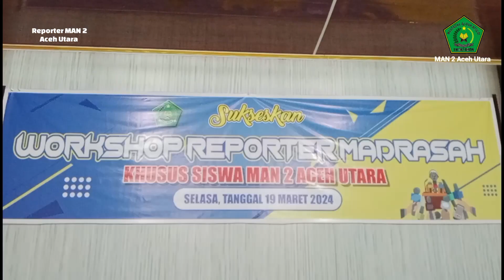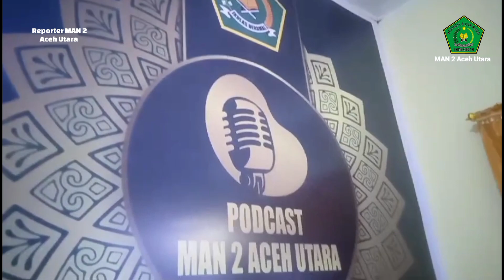Workshop Reporter Madrasah